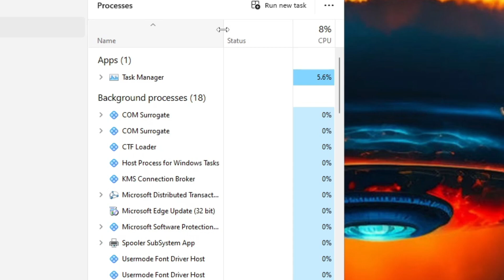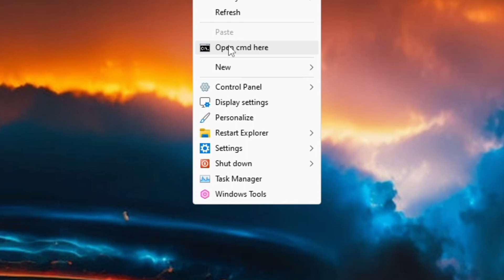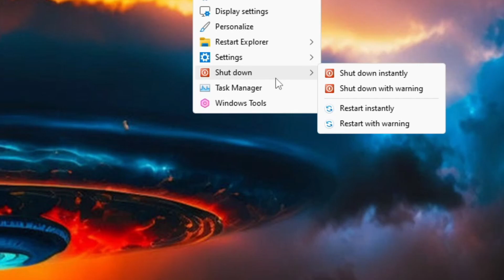▶️SplitDotOS 11 - Windows 11 22h2 by TeamOS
🎁How to Install Windows 10 Lite This is SplitDotOS a custom Windows 11 22h2 build created by TeamOS, this system has excelent performance and its beautiful, watch video to see all about it.

WHAT DO YOU PREFER?